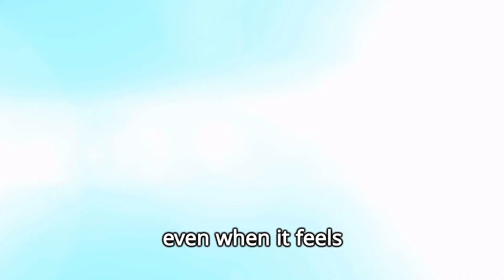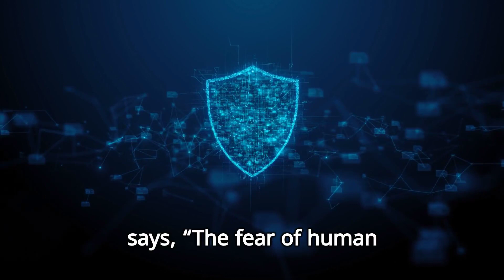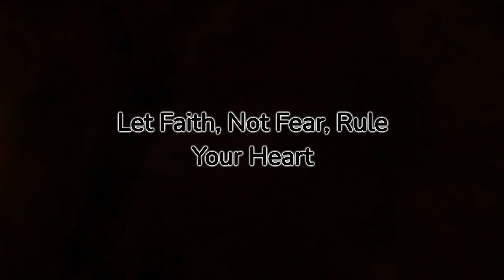“Let Faith, Not Fear, Rule Your Heart” from How God Turns Setbacks into Comebacks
“Many of the people scolded him and told him to be quiet. But he shouted even more loudly, ‘Son of David, have mercy on me!’” Mark 10:48 (GNT)

Don’t let your fears control you! Face your fears by putting your faith in God.

Fear has an incredible ability to paralyze your potential—to keep you from launching out with faith.

When we choose fear over faith, it makes us skeptical. Fear keeps us from trying new things. It makes us selfish because we’re afraid to commit to God and to others. It makes us short-sighted; we focus on the past and not on the future.

Bartimaeus—a man who was blind and wanted Jesus to give him sight—faced a fear that is familiar to many of us: the fear of rejection. He knew that people would look down on him if he shouted out to Jesus in a crowd. But he was desperate. And he knew that Jesus Christ was the only one who could help him.

Look what happened when he shouted out to Jesus: “Many of the people scolded him and told him to be quiet” (Mark 10:48 GNT). They probably said things like, “Don’t do that. Be quiet. Don’t make a scene. Surely Jesus Christ isn’t interested in you. He has more important things to do.”

The devil whispers things like that to a lot of us. When that opportunity for faith comes into your heart, thoughts like, “God surely wouldn’t be interested in you” or “Don’t make a scene” or “What would people think of you?” may keep you from trusting God. When you see an opportunity to change, shouts from inside and around you tell you not to rock the boat.

But God is asking you to do something greater than you’ve ever done before: He’s asking you to depend on him completely. Don’t you think that’s going to feel a little bit scary? Of course it will. Bartimaeus was probably scared too, but here’s what he did: “But he shouted even more loudly, ‘Son of David, have mercy on me!’” (Mark 10:48 GNT).

When God asks something of you, you have a choice. Are you going to fall back on your fear and stay the way you are? Or are you going to tame your fear and step forward in faith?

Whose disapproval do you fear the most?
Why do you think sometimes it seems easier to choose fear over faith?
Proverbs 29:25 says, “The fear of human opinion disables; trusting in GOD protects you from that” (MSG). Pray that God would help you receive his protection from what other people think by trusting in him.